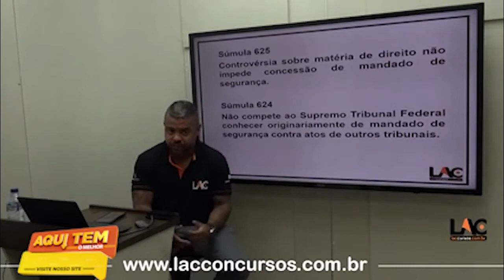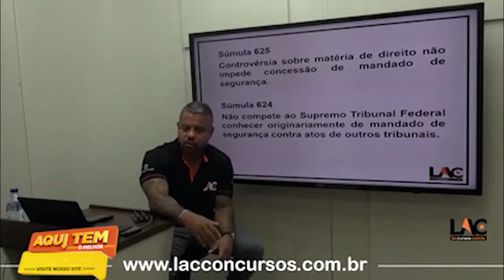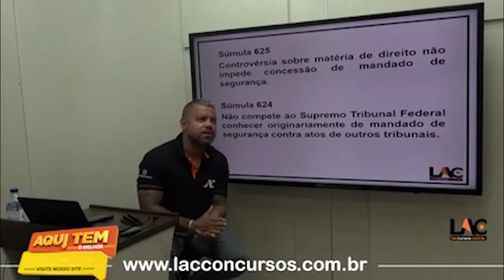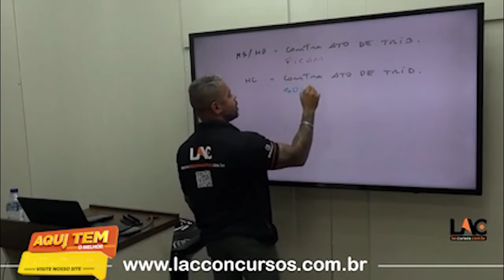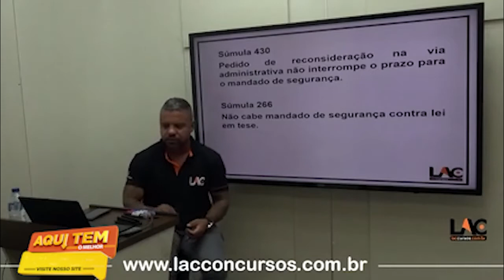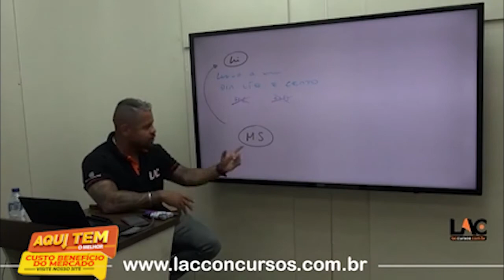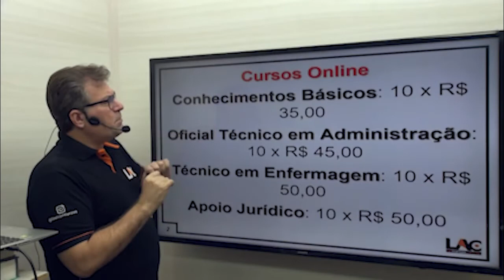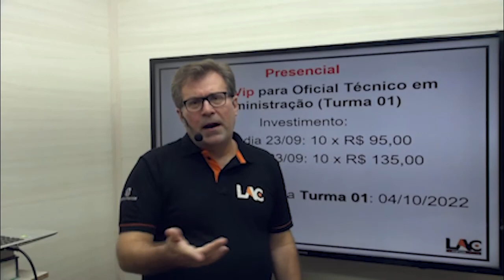SMS - CUIABÁ MT - Aula 33/275 - Mandado de Segurança PT2